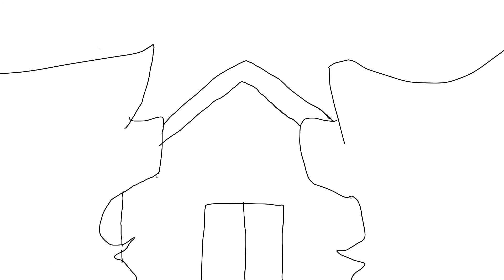Part 9 unfinished